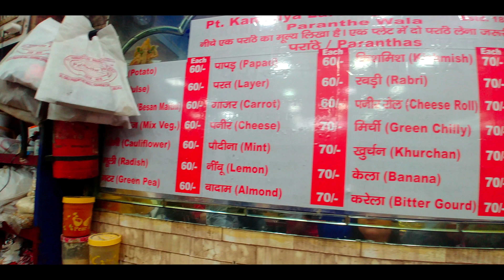OVERRATED!! Paranthe Wali Gali | Uchi dukan Feeke Pakwan | Chandni Chowk| Chandni Chowk Popular Food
Street Food Paranthe Wali Gali |Not So Good | Chandni Chowk Street Food | Chandni Chowk Popular Food